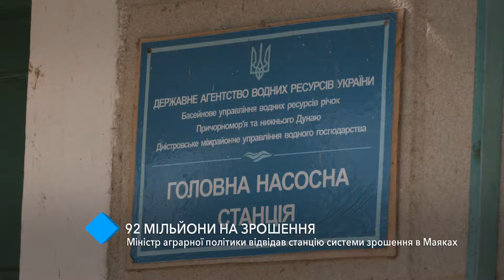92 миллиона на орошение: Министр аграрной политики посетил станцию системы орошения в Маяках